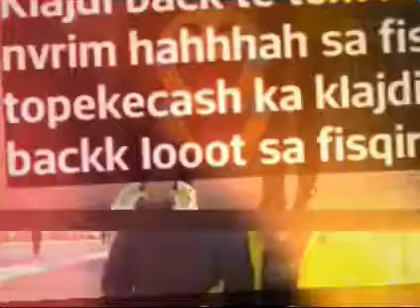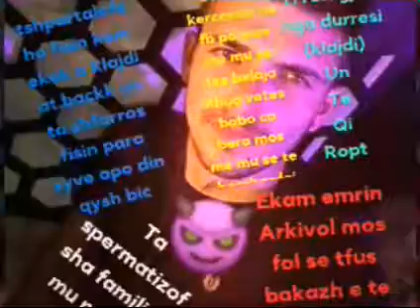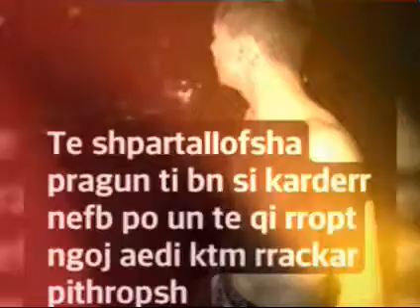diss pithropshave nga durrsi klajdi backk dhe sabi backk